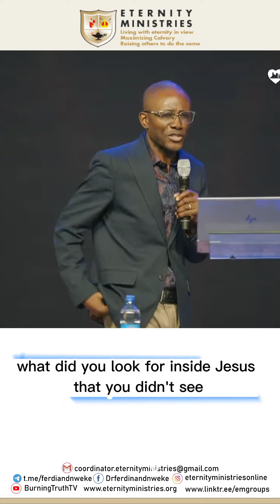What did you look for inside Jesus that you didn't see.